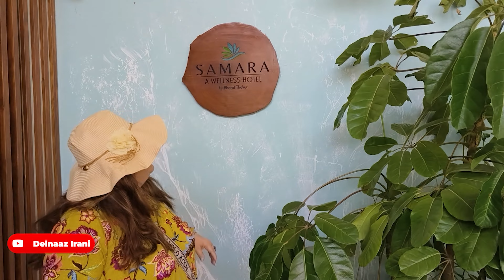Goa Calling!!! Beach Per Chill☀️🚗🌴| Road Trip ka Safar | Delnaaz Irani Vlogs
Hi guysssss,

🚗 Join me, and my boyfriend Percy on an exciting 12-hour road trip from Mumbai to Goa! 🌴
Experience the joy of travel, spontaneous moments, and the beautiful landscapes...

📌Don't forget to:

Comment your favorite moments from the video.